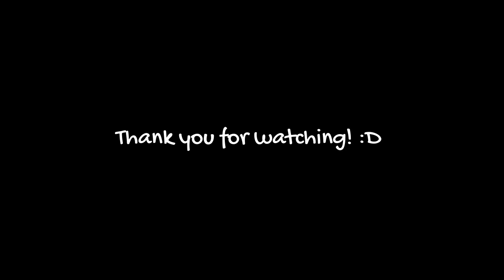Creep - [Radiohead] (Cover)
AHHH I RETURN ONCE AGAIN!!! HELLO!

Summer break just began for me!! So depending on how my art stuff goes, because I'm also doing a lot of that, I'll be more active here or...just about the same o.o
But that aside, this song. 've been getting into their music a lot more recently! Like, before I knew maybe two songs, but now I'm just playing whatever comes up in my yt recommended...and I'm vibing with it!! owo
So I just thought. why not. and decided to make a cover of this song ^^''
Now, it's absolutely a given: my cover pales so hard in comparison to the original, and I'm not even sure I got the style of the song right!! ;w; But...I gave it my all, and I sang my heart out, especially at that last chorus. I was alone at home, and I felt so free, belting out those notes. I think my inferior sound mixing skills have somehow made it sound like I was half-singing it if that makes sense?? But I wasn't...idk...I'm not great at this. though overall, I don't hate this one.
AAA so I rambled, but long story short: I made this cover and it's kinda meh, but PLEASE go check out the original and the rest of Radiohead music if you like,,somehow haven't already?? Beacuse it's just good stuff, good tunes 😎✌
So ye, that's all from me!! I hope you enjoyed the cover nonetheless!! Thanks for coming by to my page here!! Have a lovely day/evening!!

All links can be found on the banner thingy on my Youtube homepage~
:D

Credits:
☆Song: "Creep" (the radio edit version I think?)
☆Artist: Radiohead
☆Sung by: Kuni (me)
☆Art by: (It's a photo, so technically not art, however I went out and took that photo/edited it myself so. credit to me for the visuals you see I guess ^^'')
☆Notes: Hm. the sound mixed really strangely. I neither like nor dislike it...? So that's my only note.
→My next project: Either "As the World Caves In” (?) or a song of my own.